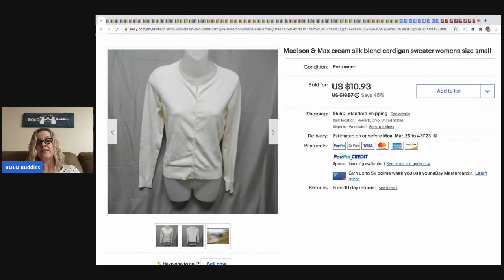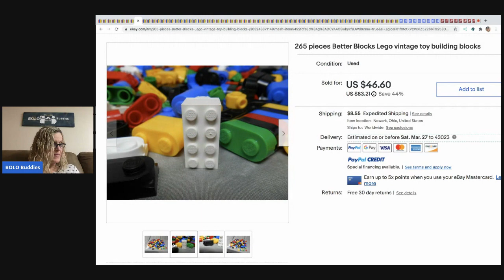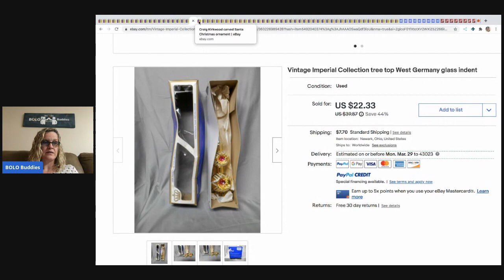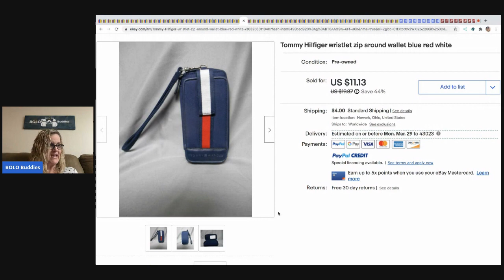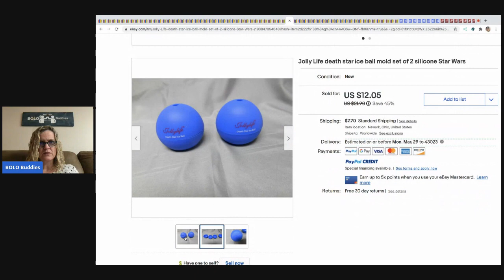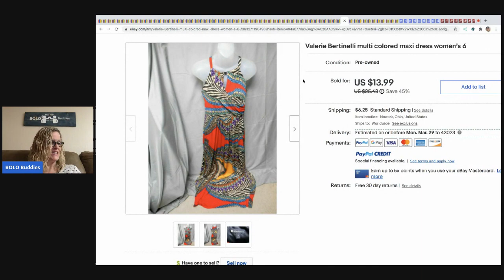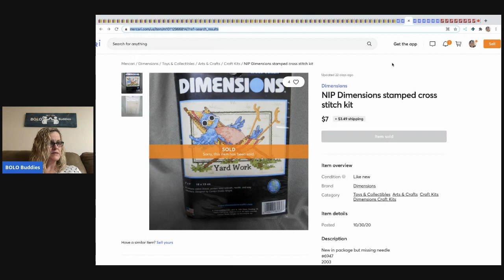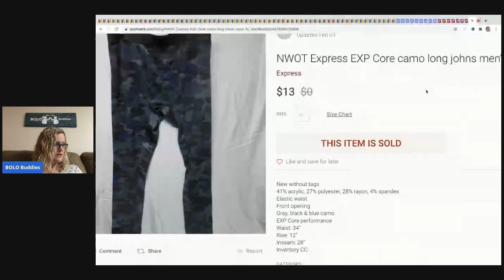What Sold Bread & Butter BOLO items that SOLD on ebay in an Untraditional way